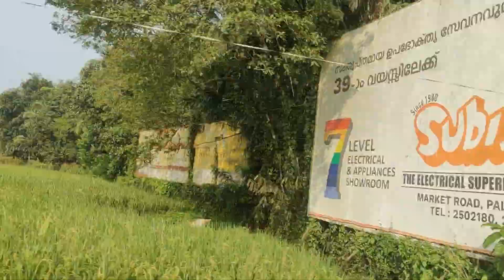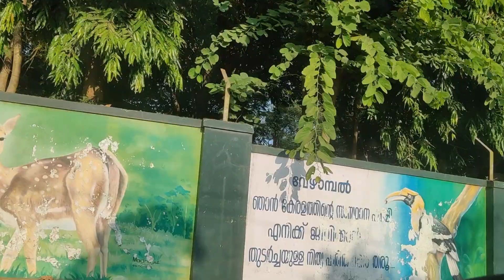കവ ദ്വീപ് ലെ ഒരു സായാഹ്‌നം | A drive to Kava Island Malampuzha | kava palakkad | Kava View point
thatordinarygirl__

Kava is a beautiful green-land surrounded by mountains all around and its near the Malampuzha dam .Kava offers you a calm and peaceful environment.

Bye!
LOVE,
That Ordinary Girl